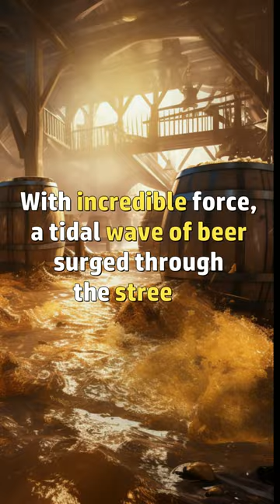When BEER🍺 FLOODED London Streets!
Short documentary on when an unfortunate incident caused a 'beer flood' in London on October 17, 1814.